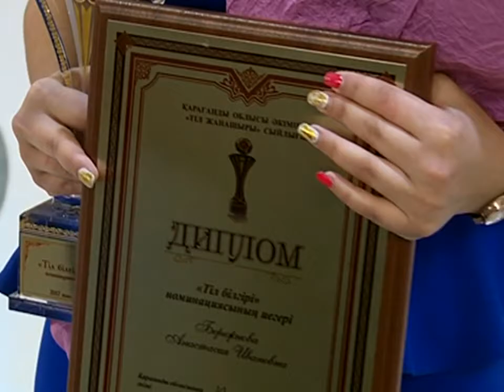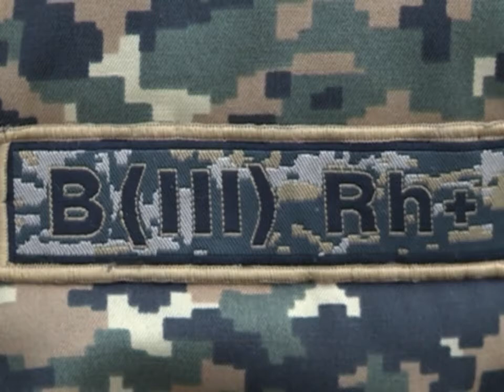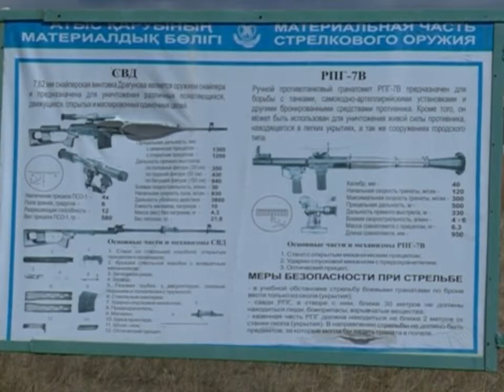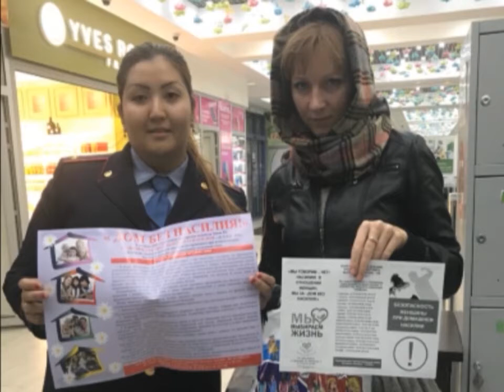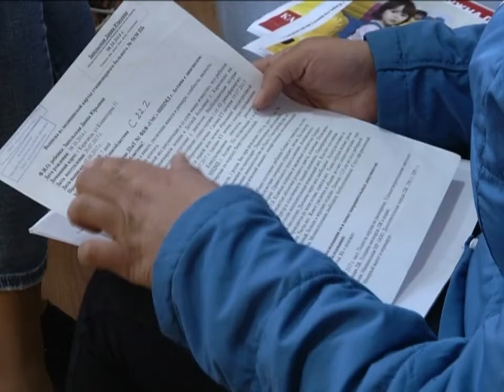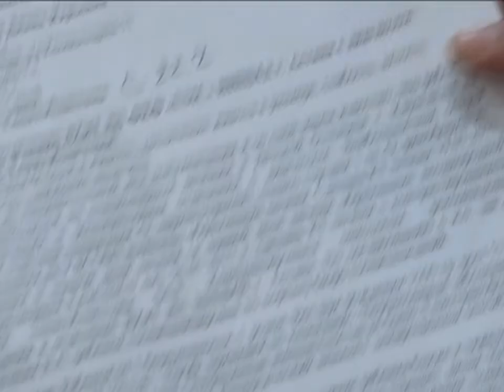13/09/2017 - Бірінші Қарағанды телеарнасының жаңалықтары